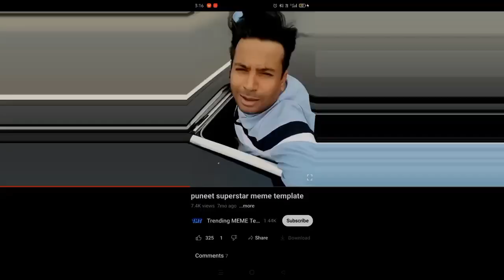puneet superstar Bigg Boss edit | puneet superstar sigma male | lord puneet 😎 edit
the destroyer puneet
the boys meme
the boys puneet superstar
the great puneet superstar
puneet superstar sigma male
puneet superstar Sigma male edit
puneet superstar sigma rules
puneet superstar Bigg Boss
lord puneet
lord puneet superstar
sigma male puneet
bigg Boss OTT live
puneet superstar edit
puneet superstar meme
puneet superstar saalo
fukra insaan Bigg Boss
fukra insaan meme
fukra insaan edit
fukra insaan sigma male
puneet superstar kothi bangle wala
triggered insaan meme review
triggered insaan roast
Bigg Boss roast
puneet superstar thik h samjh gya
fukra insaan live
 big boss meme
Youtuber edit